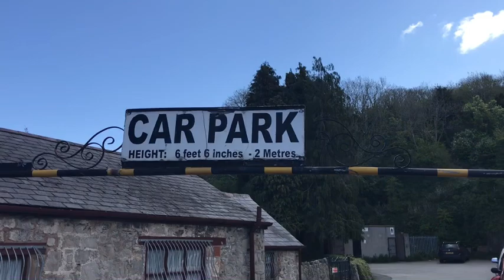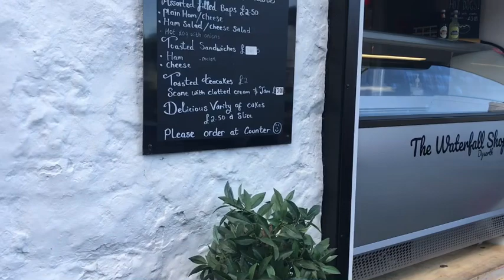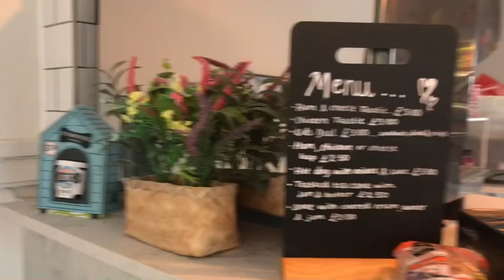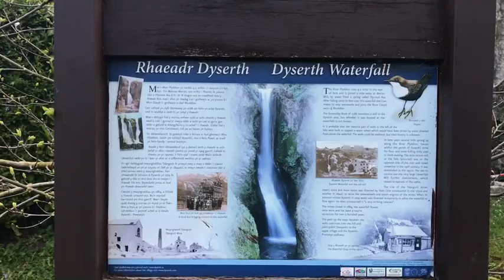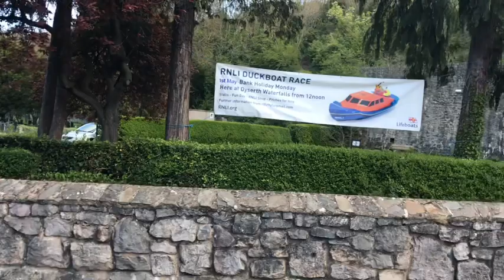Dyserth Waterfall North Wales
An enjoyable walk around the falls at Dyserth North Wales 🏴󠁧󠁢󠁷󠁬󠁳󠁿.

Dyserth Waterfall is a waterfall in Dyserth, North Wales.[1] The River Ffyddion, a tributary of the River Clwyd, falls down a 70-foot ledge creating the waterfall. In the 1880s, mining in the area caused it to dry up, however when the mining stopped, the waterfall resumed its full flow.[2]

Dyserth (Welsh: Diserth) is a village, community and electoral ward in Denbighshire, Wales. Its population at the 2011 United Kingdom census was 2,269[1] and was estimated by the Office for National Statistics as 2,271 in 2019.[2] It lies within the historic county boundaries of Flintshire. Features include quarrying remains, waterfalls and the mountain Moel Hiraddug. Its railway line, once part of the London and North Western Railway, finally closed in 1973 and is now a footpath.